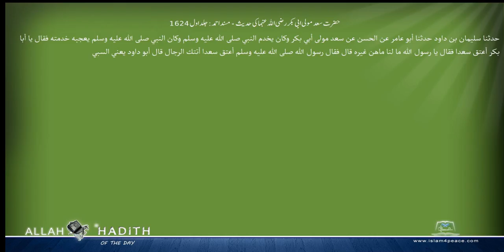حضرت سعد مولی ابی بکر رضی اللہ عنہما کی حدیث مسند احمد Musnad Ahmad Islam4Peace com